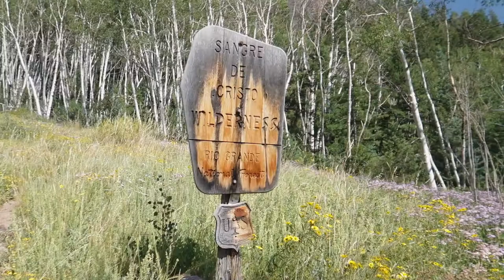Hiking South Crestone Lake - Sangre de Cristo Mountains - Colorado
Check it out - Hiking and backpacking into South Crestone Lake in the Sangre de Cristo Mountains in Colorado - simply gorgeous!

Chapters:
00:00 - Introduction
02:54 - Arrive at camp
05:29 - Morning views
10:57 - The trail back

2. Consider buying me a cheap pizza
3. Become a David on Earth Patron!
4. I don't sponsor any products, but I do provide affiliate links to products, which means I receive a tiny kickback (at no cost to you) if you buy anything from the link. It’s a small contribution that shows you appreciate what we do here.
5. Buy David's Merch Line. Check out a new and unique line of David on Earth designed merch (apparel, homeware, accessories)
6. Buy one of David's books on Amazon

- Big Agnes Copper Spur HV UL1
- Tyvek Ground Cloth
- Polycryo Grond Cloth
- Weed Barrier Ground Cloth
STAKES
- TNH tent stakes
- Sheephook tent stakes
HAMMOCK
- Sea to Summit insulated mat
- Klymit X air pillow
- Thick Foam pad
CLOTHS
- Darn Tough socks
- Injinji liners
- Ultralight hoodie
- Hiking pants
- Patagonia Nano puff jacket
- Outdoor Research rain pants
- Thermal bottoms
- Long sleeve merino wool sleep shirt
- Down sleeping socks
- Outdoor Research rain jacket
- Hat for sleeping
- Hat for hiking
- Sun Gloves
- Gloves (liners)
KITCHEN
- 2-Liter bladder
- Titanium spork
- BRS Gas stove
- Alcohol stove
- Stove Wind Screen
- 550ml pot
- 750ml pot
- Water filter (ultralight)
- Water purifier
- Pocket Knife
ELECTRONICS - CAMERA
- Canon G7X camera
- Joby tripod
- Ultra light flashlight
- Anker 10000 mAh charger
- ZMI 20000 mAh charger
- RAV Power solar power system
- Garmin InReach Explorer
MISC
- Sit Pad
- Leuko Tape
- Pocket knife
- Toothpaste tablets
- Emergency blanket
- Waterproof matches